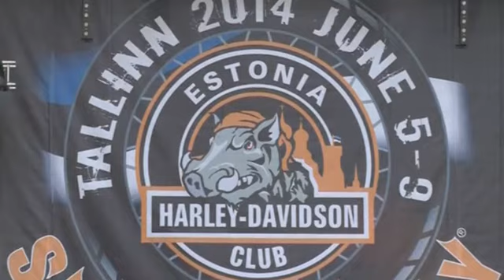Тысячи поклонников «Харлей-Дэвидсон» съехались в Таллин (новости)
Тысячи поклонников бренда «Харлей-Дэвидсон» собрались в пятницу в окрестностях Таллинна на ежегодное «Супер-ралли». Мероприятие продлится до 9 июня.

Окрестности Таллинна в пятницу заполнил рёв моторов и запах бензина. Сюда съехалось более 10 тысяч поклонников легендарных мотоциклов марки «Харлей-Дэвидсон». Но, по их словам, сюда их привела не только любовь к «механическим коням».

РУДИ ВЕЙМЕ, БАЙКЕР ИЗ БЕЛЬГИИ:

«У меня есть парочка „Харлеев", но знаете, я немного старше, чем большинство тех, кто здесь. Когда покупаешь „Харлей", ты заражаешься этим стилем жизни. Это не только мотоцикл, это дружба, это всё».

Это ежегодное событие называется «Супер-ралли». Это самое крупное байкерское мероприятие в Европе. А в этом году, оно отмечает свой 40-летний юбилей. Разнообразие форм и размеров мотоциклов поражают воображение.

КАЙ КИРКЕГААРД, БАЙКЕР ИЗ БЕЛЬГИИ:

«Каждый сам становится дизайнером своего мотоцикла. Ты покупаешь „Харлей", но уже на следующий день ты начинаешь его менять на свой вкус».

Рёв моторов «Харлеев» не каждому придётся по душе. Но для тех, кто год за годом приезжает на «Супер-ралли», этот звук один из самых приятных в мире.

АННА БУЖАН, БАЙКЕРША ИЗ ФИНЛЯНДИИ:

«Это просто музыка для моих ушей. По другому и не скажешь, я это обожаю».

На мероприятие приехал и правнук одного из основателей компании — Билл Дэвидсон. Он выступил с приветственной речью перед поклонниками бренда. «Супер-ралли» в Таллине продлится до 9 июня. Книга, которая потрясла мир. Он уже никогда не будет прежним!